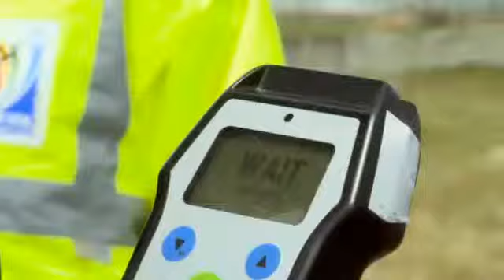Lead SA: Don't Drink & Drive